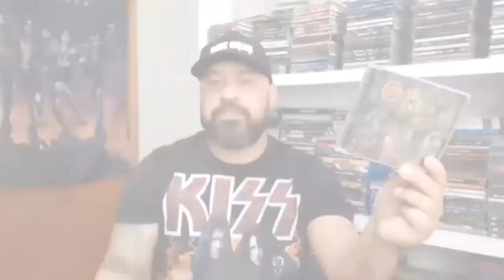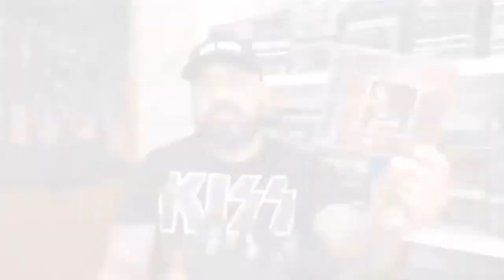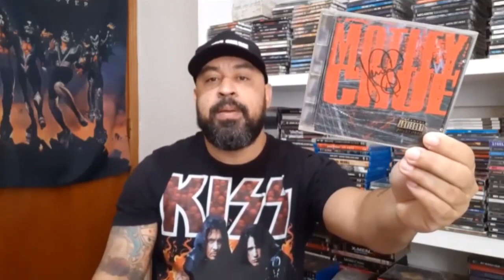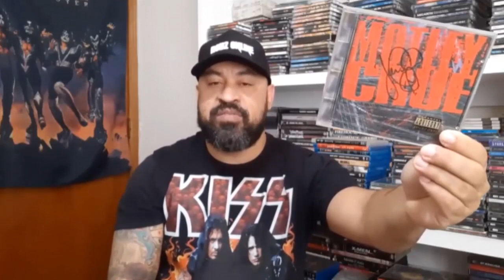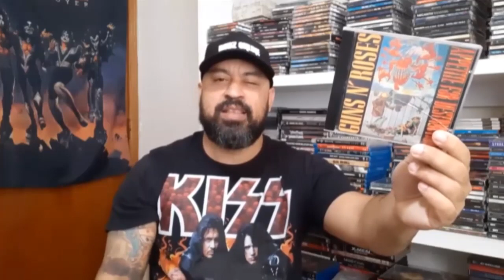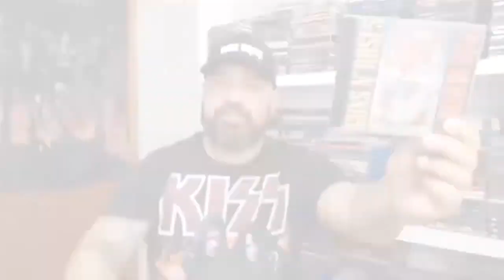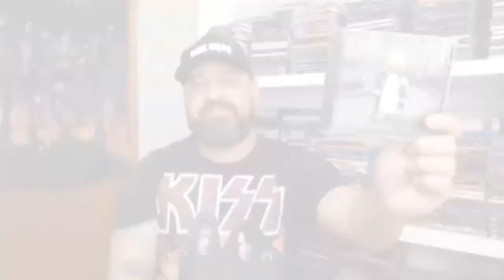TAG DE 5 DISCOS DA MINHA COLEÇÃO